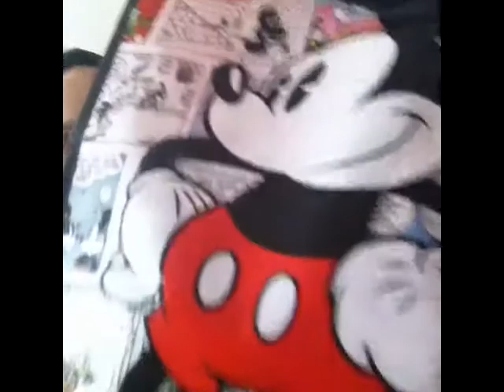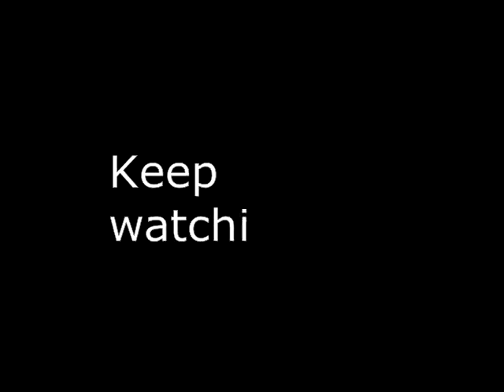vlog realy good day!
what a day yesterday